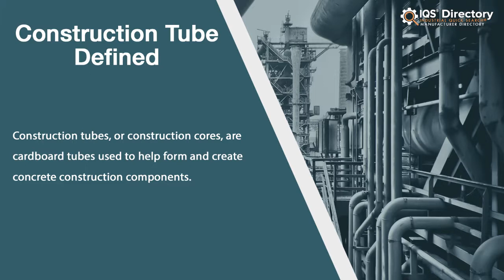Construction Tube Manufacturers, Suppliers, and Industry Information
Locate suppliers that design, engineer, and manufacture different kinds of construction tubes.